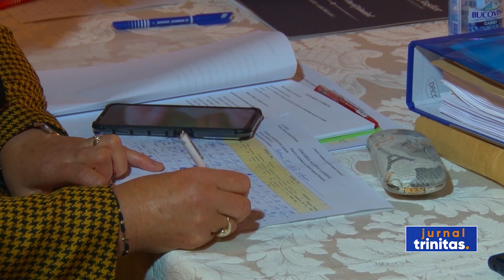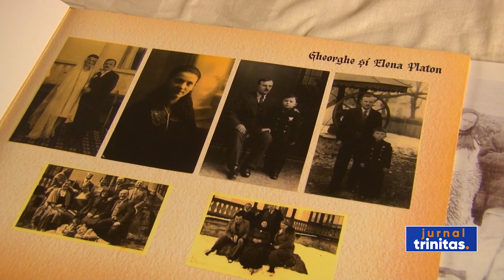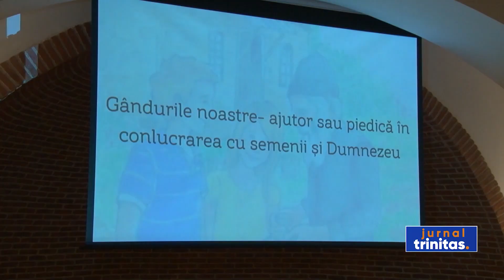Etapa eparhială a Concursului catehetic:„Tinerii şi vârstnicii să laude numele Domnului”, la Iași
Cele mai bune proiecte catehetice, din Arhiepiscopia Iașilor, înscrise la Concursul Național Catehetic „Tinerii şi vârstnicii să laude numele Domnului”, au fost evaluate și premiate astăzi în cadrul unui eveniment desfășurat la Muzeul Mitropolitan. Competiția este organizată anual de Patriarhia Română, prin intermediul Sectorului teologic-educațional.